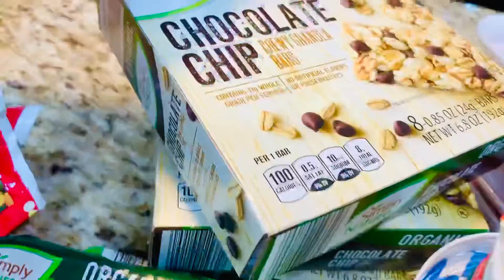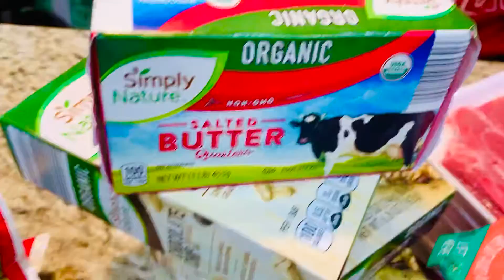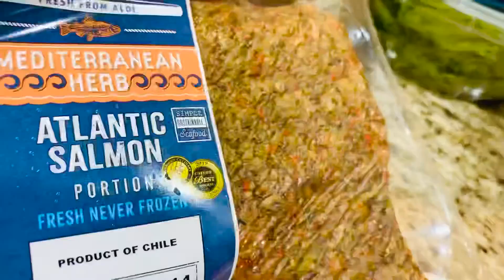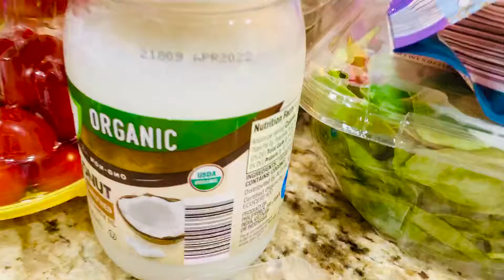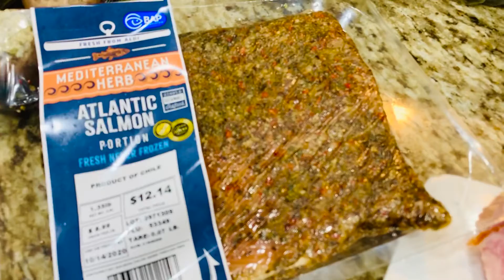Как похудеть после родов? Мама троих деток🤱👬